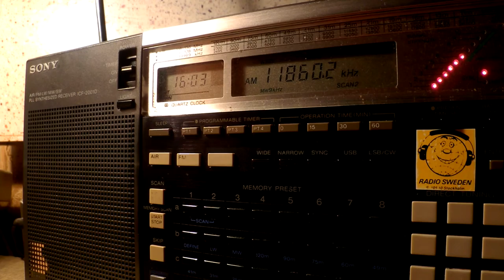30 12 2015 Radio Sana'a in Arabic vs Radio Ashna Dari to WeAs to ME 1602 on 11860 Jeddah vs Kuwait